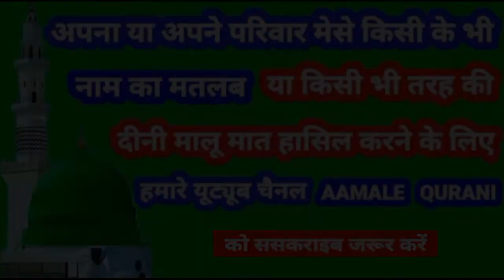Nazeer Name Ki Meaning In Urdu | Nazeer Name Ka Matlab Kya Hota Hai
👉  Assalam Walekum Dosto Istaqbal Hai Apka Hamare Youtube Channel Aamale Qurani Me Aaj Ki Is Video Me Aap Janenge ( Nazeer )  ( नजीर )  ( نظیر ) Name Ka Matlab Kya Hota Hai 👇